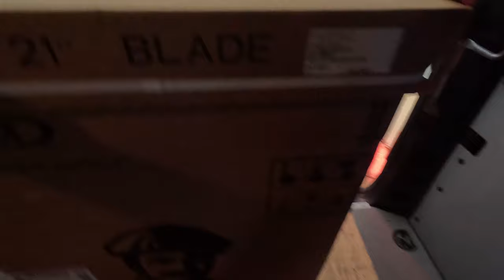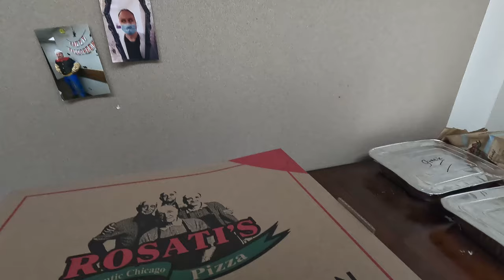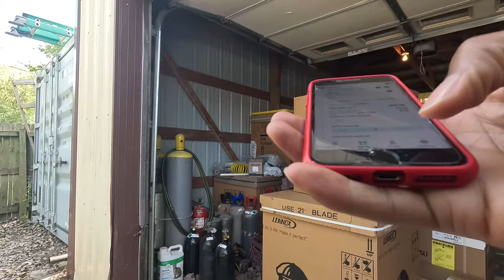THIS APP SUCKS‼️ 😡